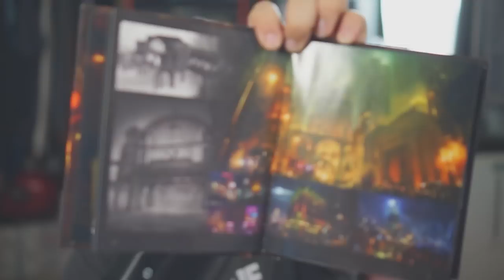Gotham Knights - SECRET ENDING CUTSCENE REACTION!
Gotham Knights - SECRET ENDING CUTSCENE REACTION! Turns out there is one more thing to see when you beat Gotham Knights. Here is my reaction.

ABOUT GOTHAM KNIGHTS:
Batman, Jim Gordon - they thought they had a handle on Gotham City, but there are hidden forces at play that no one talks about. It is up to the Gotham Knights - Batgirl, Nightwing, Red Hood, and Robin - to uncover the secrets of this city’s past before it’s too late. But beware, the Court of Owls is always watching, always listening.